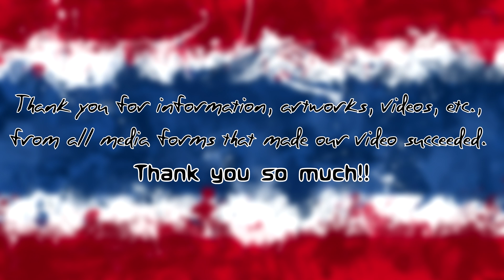ตัวละครฮีโร่สัญชาติไทยสุดเท่...ที่ไม่ได้มีดีเพียงเอกลักษณ์ความเป็นไทย!!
"ถือเป็นความภาคภูมิใจอย่างมาก ที่สยามประเทศเเห่งนี้ มีกลุ่มคนที่เคยลองสร้างสรรค์สิ่งใหม่ๆขึ้นมาด้วยใจรักเเละความกล้า สุดยอดจริงๆครับบบ!!"